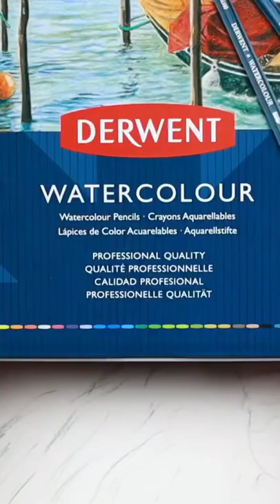Sulu Boya Kalemleri Nasıl Kullanılır?🧐